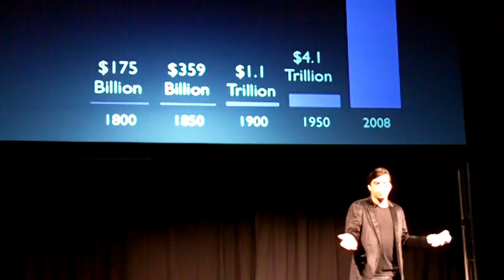Willow Garage's Scott Hassan: PR2 Launch Party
Scott Hassan gives emotional and touching speech about how their work at Willow Garage with PR2 robots and beyond matter & how robots will help change the world - assisting in everything from assisting the elderly to improving our productivity.